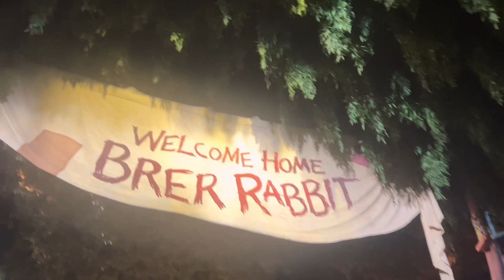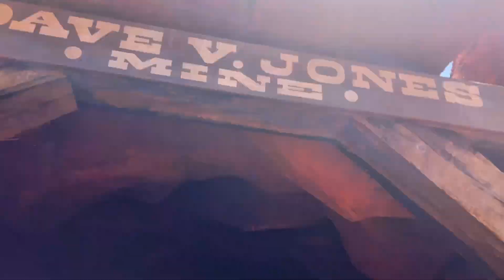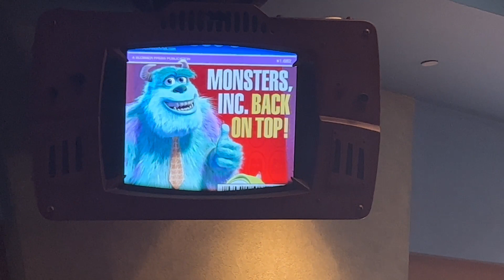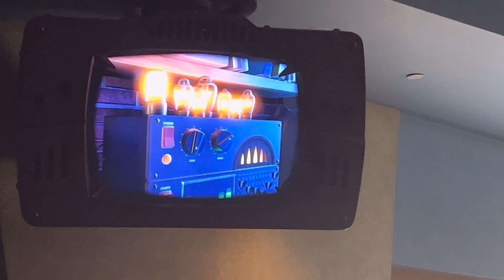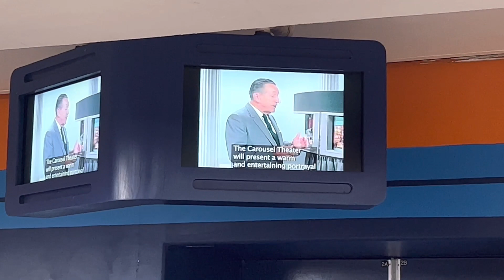Walt Disney’s Magic Kingdom | Day with My Daughter | Attraction News Updates | Part 1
Hi everyone and welcome! In today’s video join my daughter and I for a fantastic fun day in Magic Kingdom testing out the average Genie + Lightening Lane wait times compared to the standby line. We also check out some new attraction updates in Tomorrowland for the PeopleMover and Walt Disney’s Carousel of Progress. Due to the length of the video I’ve divided the video into two parts. Stay tune for the release of part 2 on July 23rd.